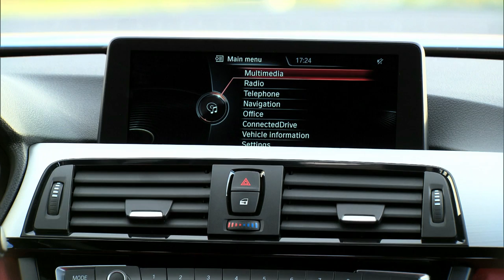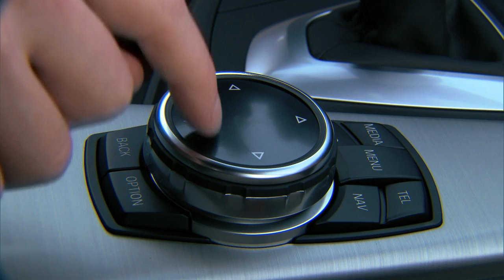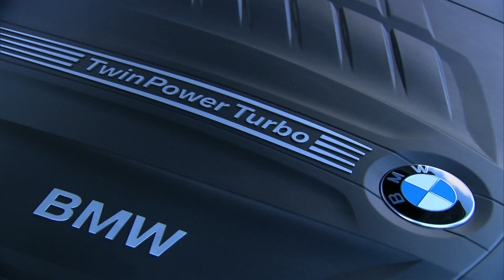BMW 4-Series Gran Coupe video presentation part 2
The vehicle shares its length (4638mm), width (1825mm) and wheelbase (2810mm) with the two-door 4-Series Coupe but the roof is 112mm longer and sits 12mm higher. Unlike the 3-Series Sedan, the 4-Series Gran Coupe has a hatchback rear.